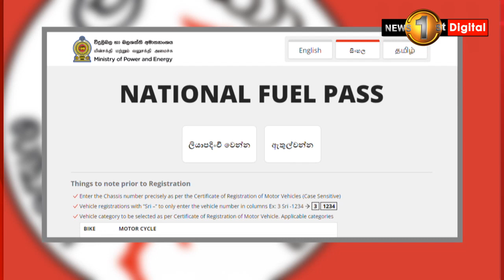ඩීසල් ටොන් 40.000 නැව් දෙකක් දිවයිනට, පෙට්‍රල් නැවක් අද(18) රාත්‍රියේ මෙරටට